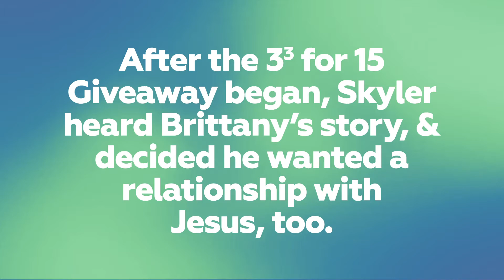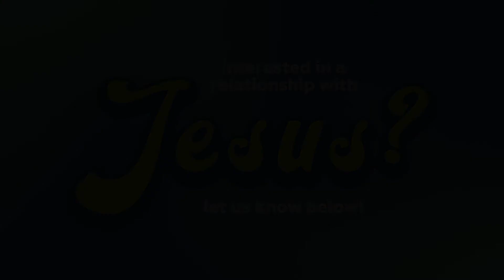Skyler's Story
As Skyler heard the story of a woman named Brittany, and how she found peace in Jesus, Skyler realized he wanted a relationship with Jesus, too. Check out his story!